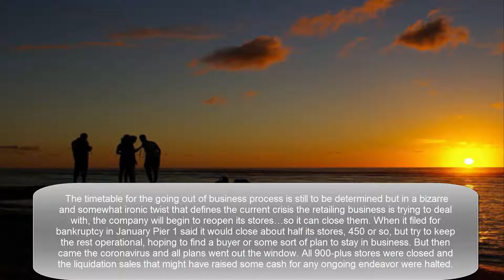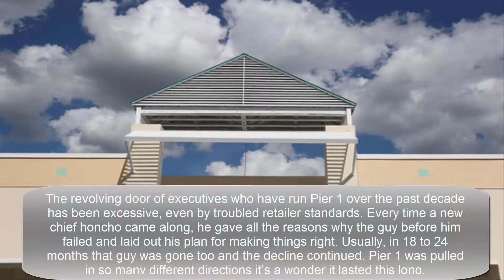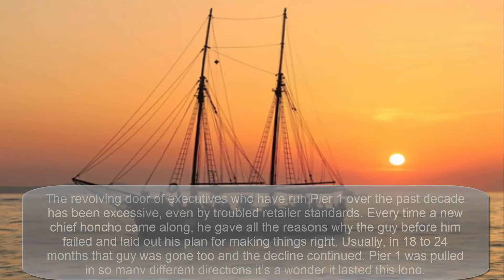Pier 1 Liquidating And Sailing Off Into The Sunset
pier1imports,